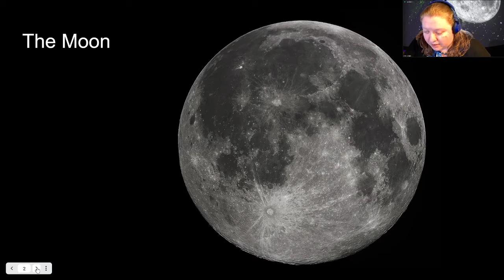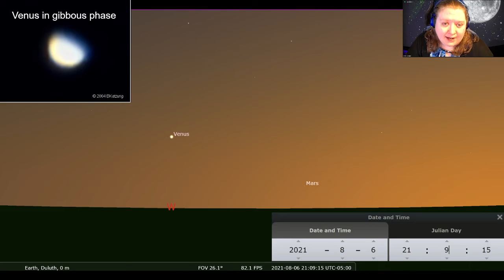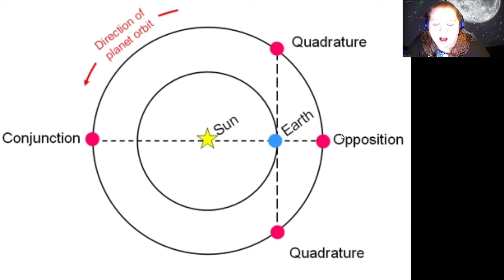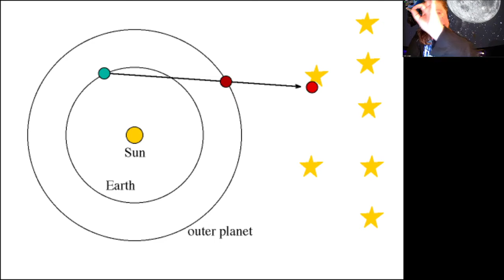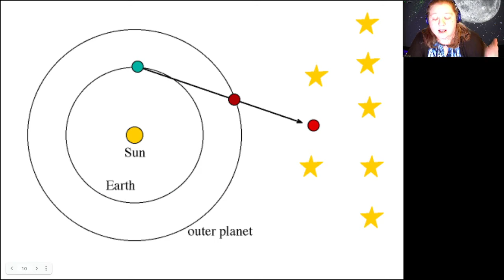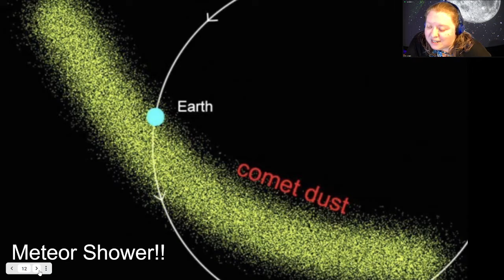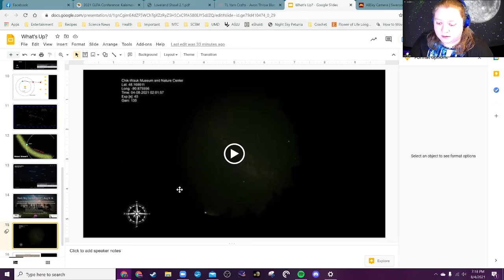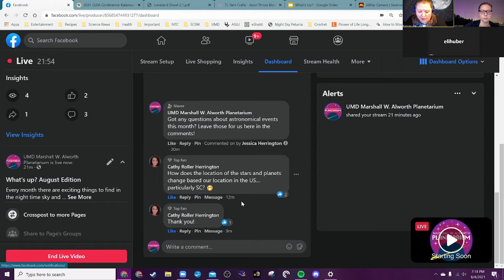What's up? August Edition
Every month there are exciting things to find in the night time sky and interesting new discoveries by Astronomers. Join planetarium staff to learn what you can find in the sky during the month of August and hear about our favorite Astronomy current events.

Dark Sky Caravan 2021: d.umn.edu/planet/events

Check out the AllSky Camera: d.umn.edu/planet/asc